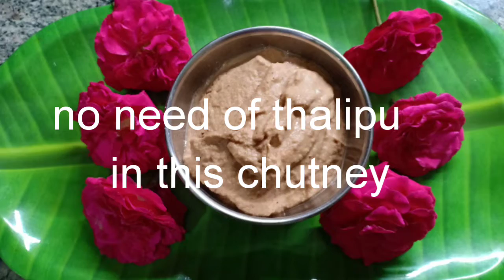EASY CHUTNIES FOR BACHELORS AND FOR BEGINNERS//FOUR TYPES OF QUICK AND EASY CHUTNIES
HI GUYS WE ARE BACK WITH OUR NEW VIDEO THAT IS FOUR TYPES OF CHUTNIES WHICH IS VERY SIMPLE AD EASY TO PREPARE. IT WILL BE HELPFUL FOR BEGINNERS AND FOR BACHELORS.